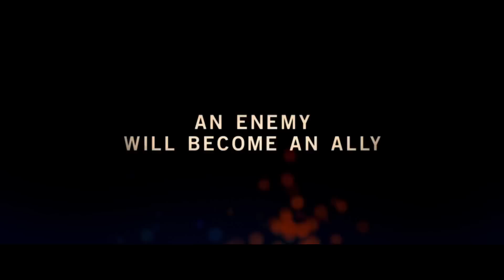Alpha Trailer 2017 - Official 2018 Movie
Alpha Trailer 2017 - Official 2018 Movie Trailer in HD - starring Kodi Smit-McPhee, Priya Rajaratnam, Leonor Varela - directed by Albert Hughes - After a hunting expedition goes awry, a young caveman struggles against the elements to find his way home.

Alpha Movie hits theaters Mar 2nd, 2018.

“Alpha” unfolds 20,000 years ago in Europe during the Upper Paleolithic period and centers on a young man’s friendship with a wolf. For more, watch Alpha trailer 2017 in full hd 1080p.

Alpha 2017 Movie
Genre: Thriller, Adventure
Director: Albert Hughes
Starring: Kodi Smit-McPhee, Priya Rajaratnam, Leonor Varela, Jens Hultén, Natassia Malthe, Jóhannes Haukur Jóhannesson, Mercedes de la Zerda, Patrick Flanagan

Alpha official movie trailer courtesy of Studio 8